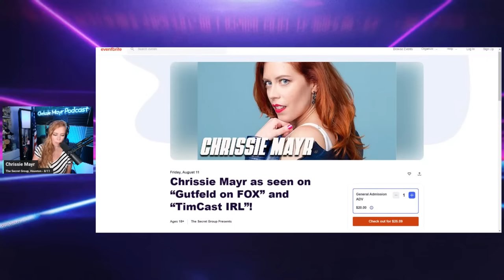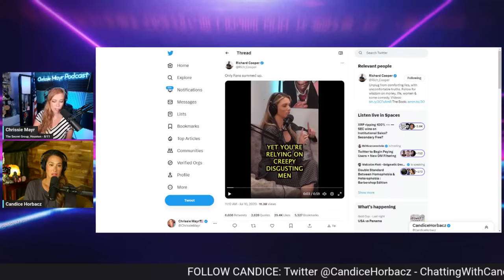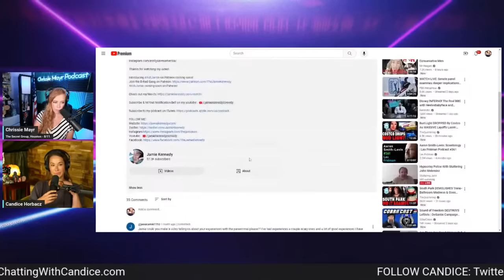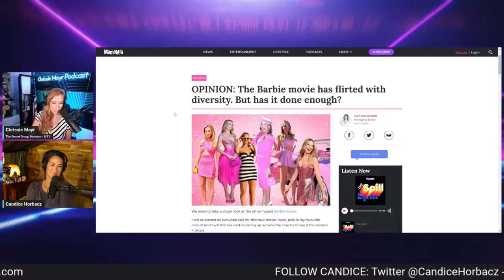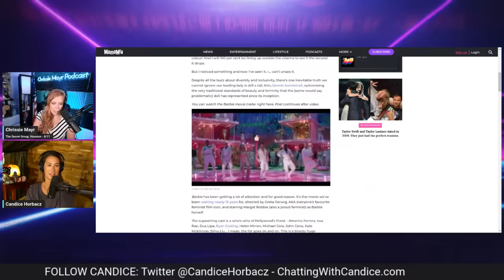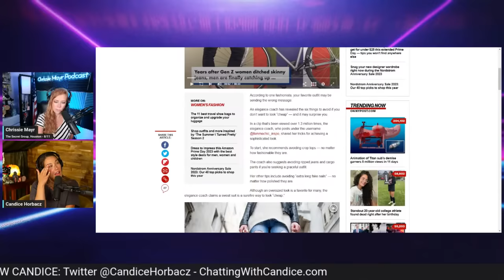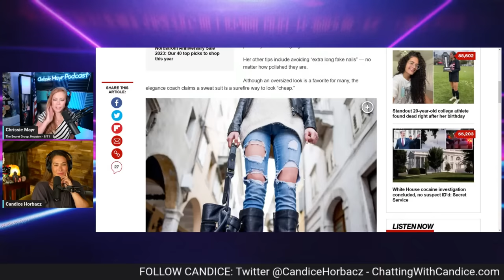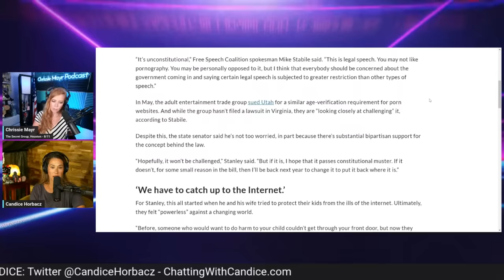Chrissie Mayr Podcast with Candice Horbacz AKA Eva Lovia - Femininity, Masculinity, Culture